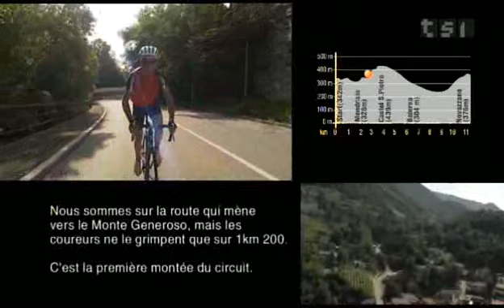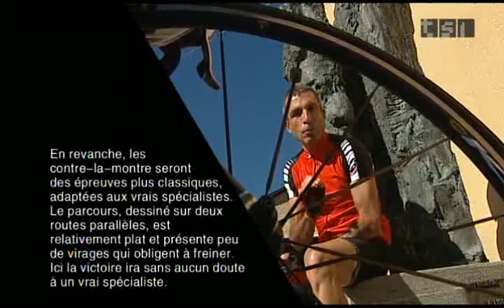Alla scoperta del Mondiale di Mendrisio 2009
ecco il filmato realizzato dalla TSI (Televisione Svizzera Italiana) e diffuso dagli organizzatori del Mondiale di Mendrisio